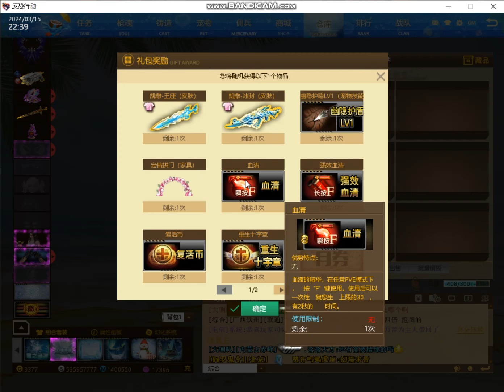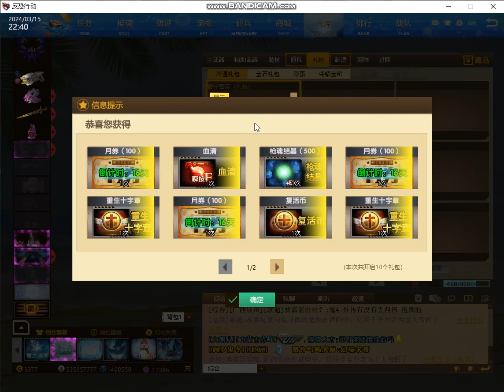MAT China - Open Gift Free Kaizer Frozen Skin PART 1/2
Mode: PVE Pig Man